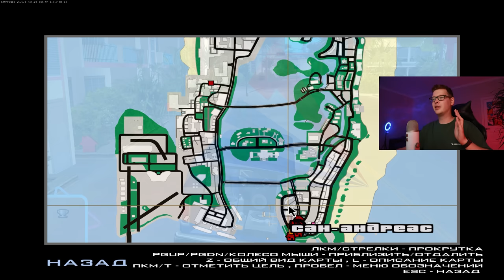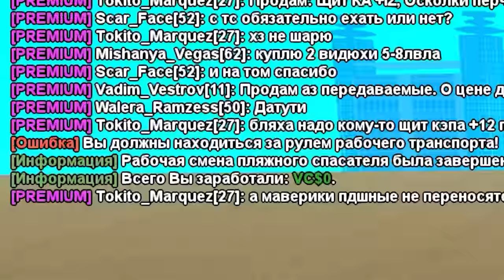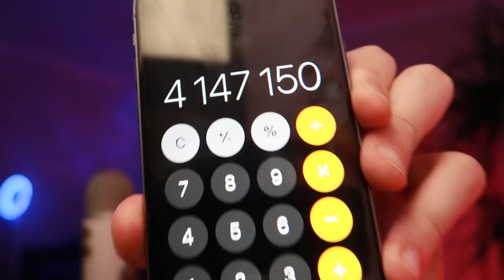⛔️ РАБОТЫ с БАГОМ ... 🤯 ПУТЬ ВЛАДЕЛЬЦА БАРА #42 в GTA SAMP ARIZONA RP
💬 СЕГОДНЯ В ВИДЕО: Это СОРОК ВТОРАЯ серия моего ПУТИ БИЗНЕСМЕНА, а именно ВЛАДЕЛЬЦА БАРА №5 на Grove Street 🍀
- Привет! Недавно на Аризона РП Вайс Сити вышло ОБНОВЛЕНИЕ с 3 новыми работами - СПАСАТЕЛЬ, ПОЧТАЛЬОН и ПОГРУЗЧИК. Я решил все эти три работы, и НАШЕЛ В НИХ БАГИ!

- Мой никнейм - Dante_Maddy (рефералам возвращается 300к$)

- ПУТЬ БОМЖА ДО ВЛАДЕЛЬЦА ТОП БАРА В ГТА САМП (ЖИЗНЬ БИЗНЕСМЕНА НА АРИЗОНА РП)
На этом проекте, кстати, еще играют Батори (TheBathorya), Andre Sucre (Андре Сукре), Delorenzy (Делорензи), Richi (Ричи), Felliny (Феллини), Hugo Romero (Хуго Ромеро), Lightjoker (Лайтджокер), Bratok (Браток), Revazz (Ревазз), Waldemar (Вальдемар), Noro (Норо), Maras Shakur (Марас Шакур), ВЕРТЕИЧ и другие крутые парни.